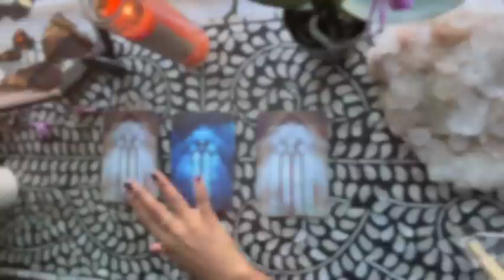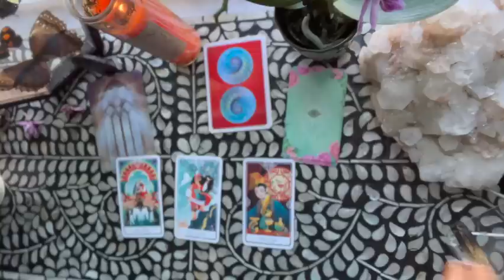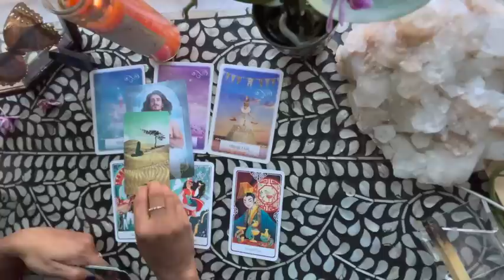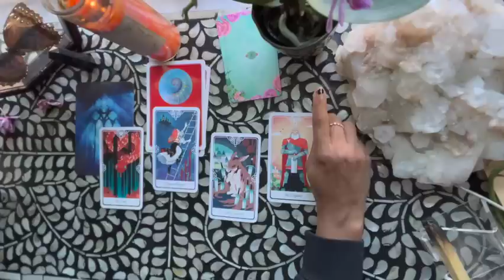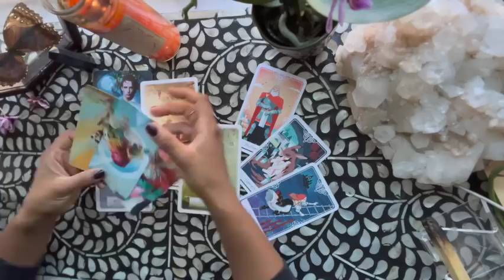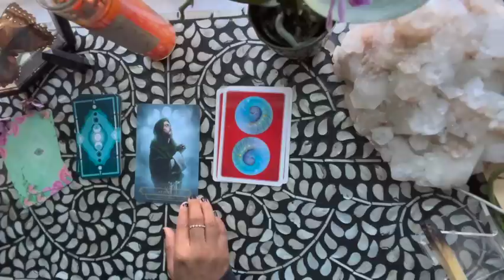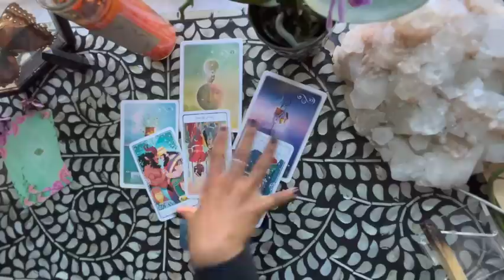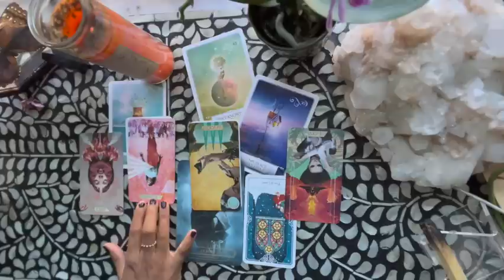What Spirit Guide is Protecting You Right Now? And what is their message to you? Pick a Card Reading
Welcome back! I'm glad you are here :)

Tarot Cards I Use in My Videos

Jessica Alexandria
76 4th St N  Box 2165